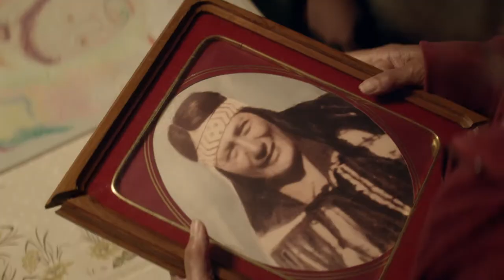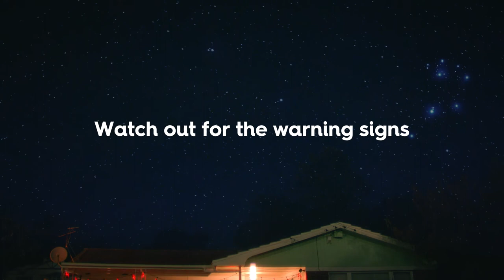Safer Gambling Aotearoa using Daphne Walker "Haere Mai" via Music Mill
MUSIC MILL - SPECIALISTS IN FINDING AND LICENSING SONGS FOR ADVERTISING

Address:  Sydney, NSW, 2000, Australia